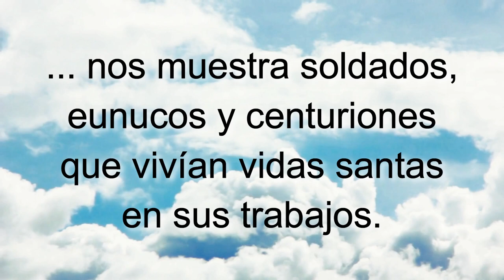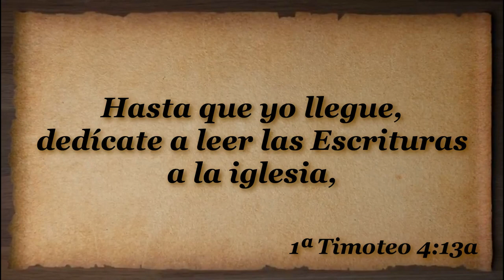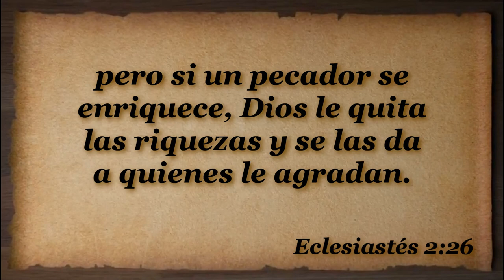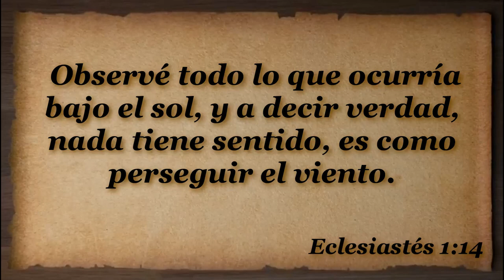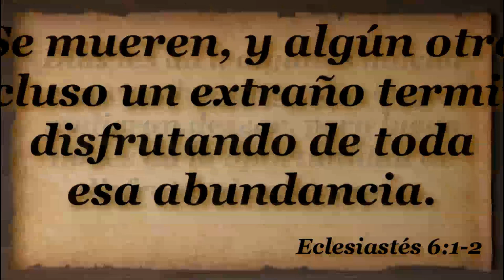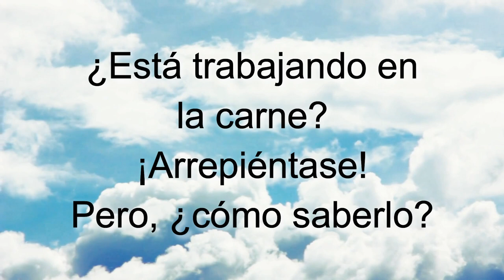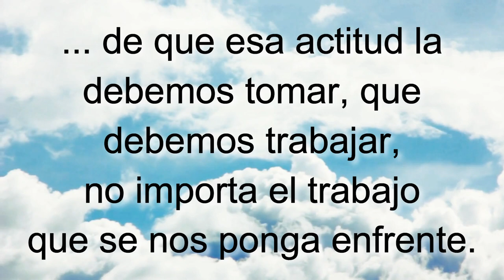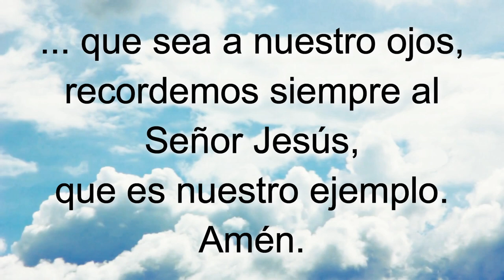D102 El trabajo y la espiritualidad EXPLICADO Módulos EAJ M10L5 Jesucristo MODULO 10 LECCION 5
INDICACIONES PARA EL INSTRUCTOR:

A fin de estar bien preparado para impartir esta lección utilizando el video "D102 El trabajo y la espiritualidad INSTRUCTOR":

1. MIRA este video para tomar ideas de las respuestas a las preguntas y explicaciones que tendrás que dar (toma notas y agrega ilustraciones, experiencias, testimonios personales, etc.)

2. Imprime la LECCIÓN EN PDF, RELLENA los espacios en blanco a medida que ves el video y REALIZA las tareas al final (enlace al final).

3. RESUELVE el FORMULARIO EN LÍNEA.

Subiendo...

Subiendo...

Descargar video en MP4 desde Google Drive:
Subiendo ...